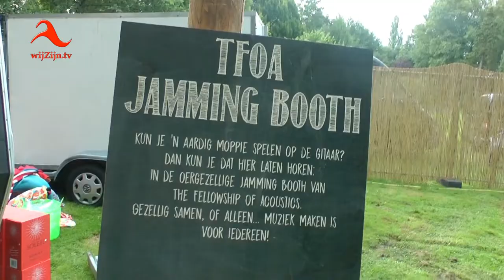Dedemsvaart: The Roots of... Strawberry Fields Festival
Zondag 26 augustus is het zover. Dan vindt in het park achter het oude gemeentehuis aan de Moerheimstraat een nieuw festival plaats; Strawberry Fields.
Op deze lokatie is The Fellowship of Acoustics gevestigd.
Voor alle info en alle artisten kijk op en op of via Instagram.